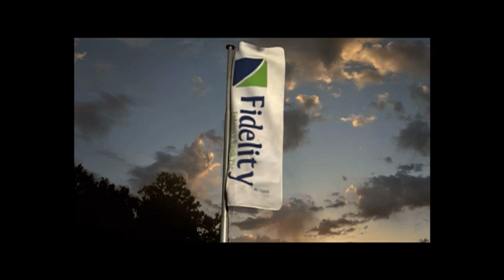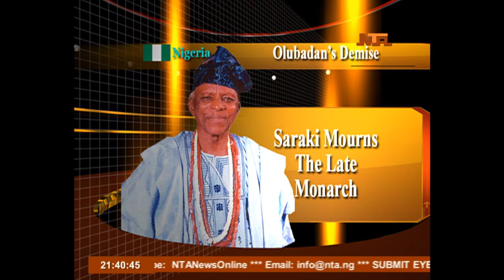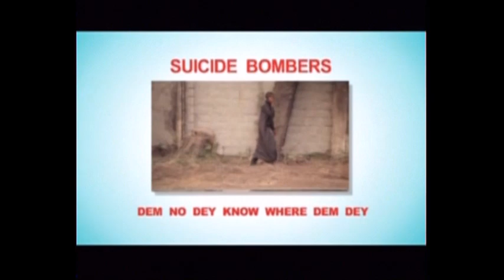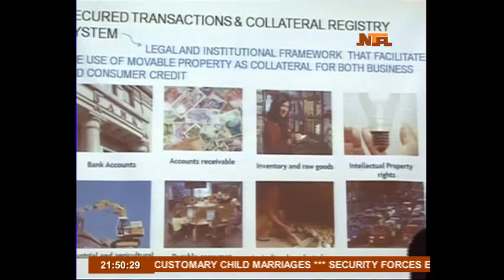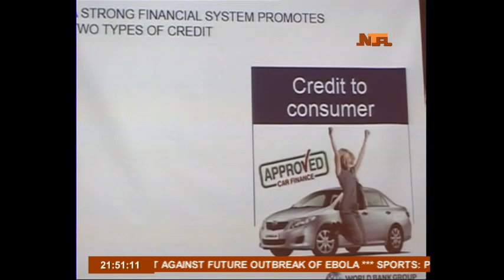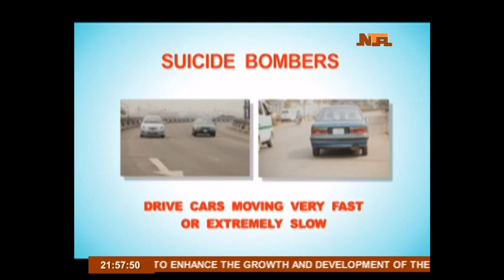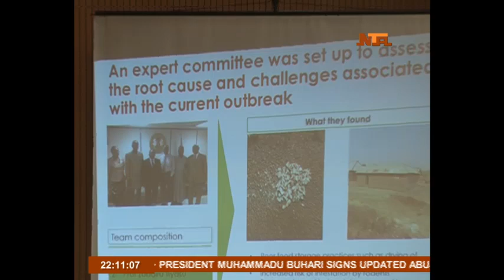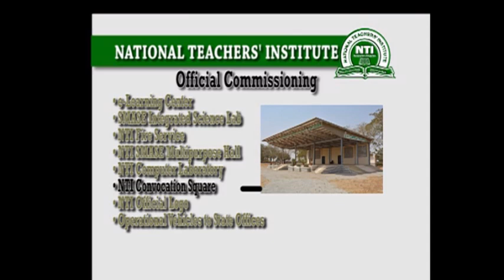NTA Network News Extra With Aisha Bello Mustapha Thursday, 20/1/2016